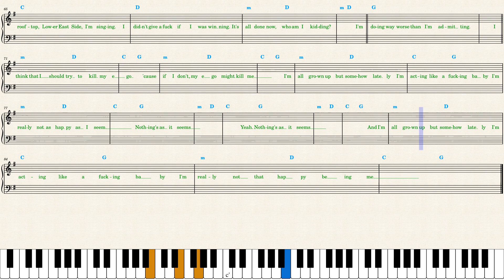Halsey — Ego — Piano Sheet Music